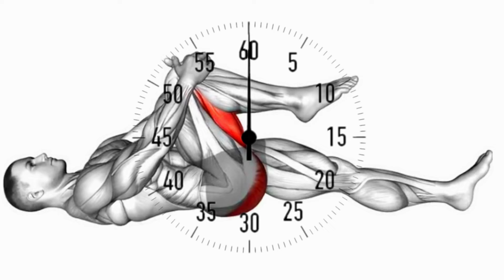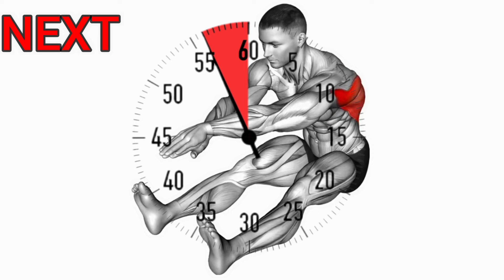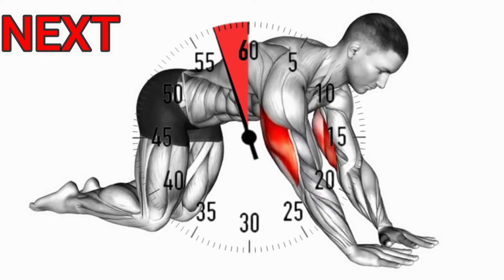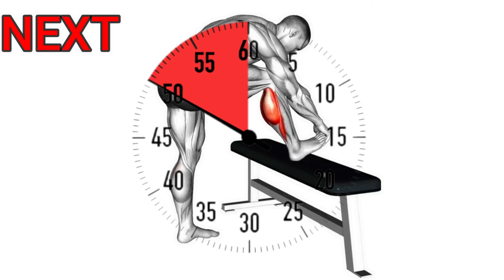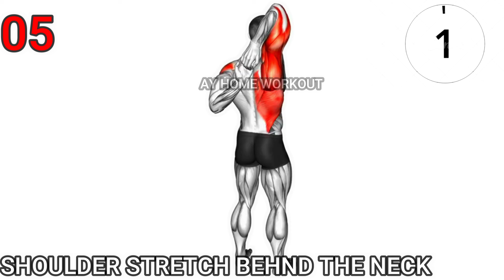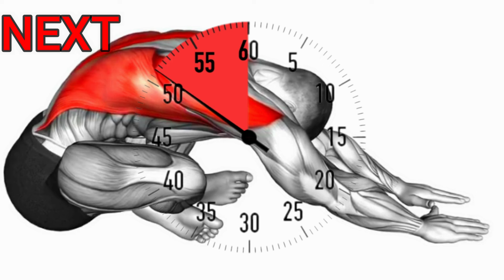do this before you start workout